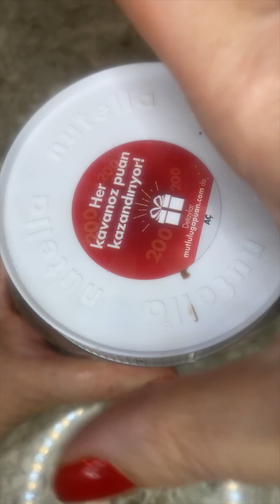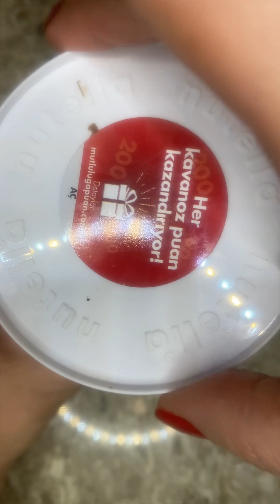Çocuklar buna bayılacak🩷Muzlu nutellalı smoothie yaptık😋smoothie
Muzlu nutellalı smoothie ye tüm çocuklar bayılacak@tarcinligofret